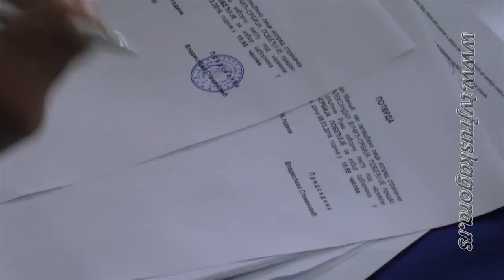SNS Ruma predaja liste